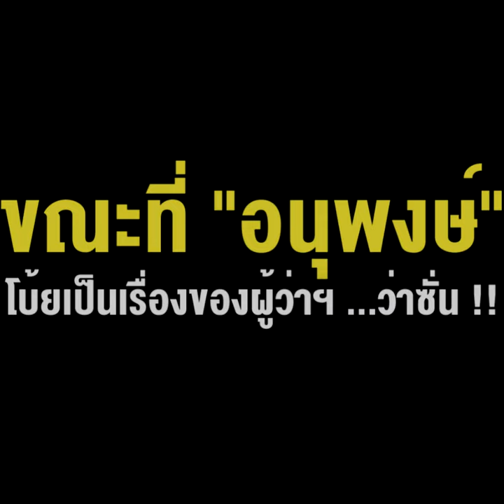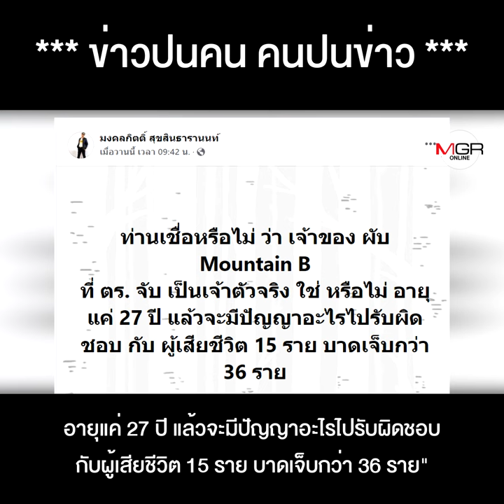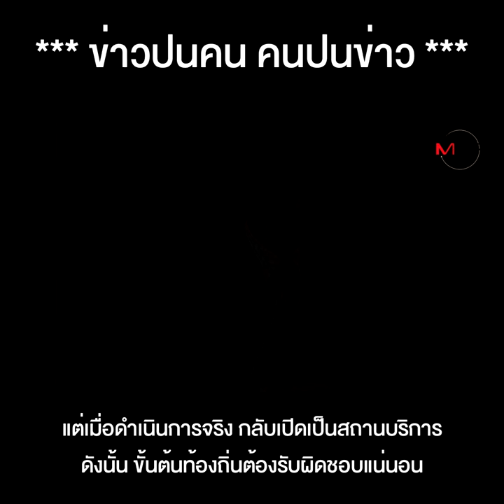"พี่เต้" ถามหาเจ้าของตัวจริง "เมาท์เท่นบี" ขณะที่ "อนุพงษ์" โบ้ยเป็นเรื่องของผู้ว่าฯ ...ว่าซั่น !!